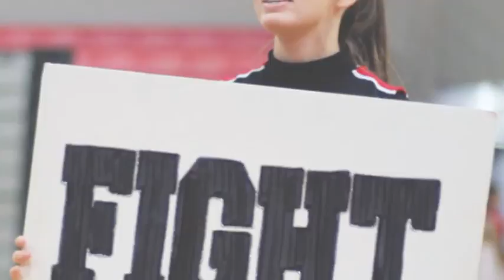Bowling Green Basketball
Winter sports 2016 boys basketball